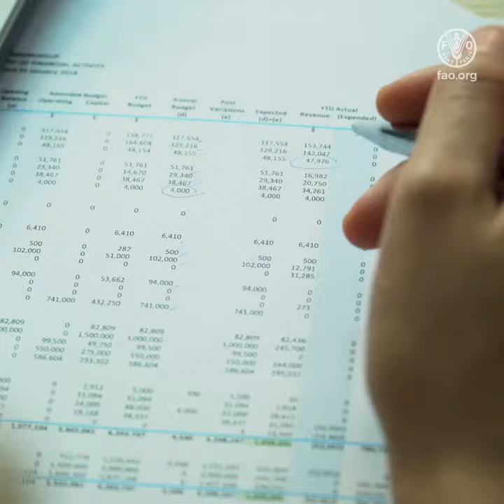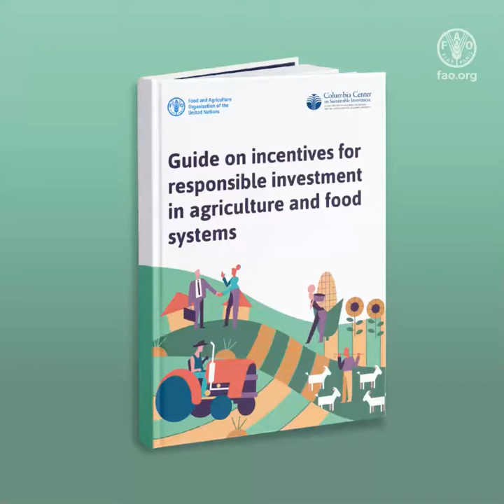Incentives for responsible investment in agriculture and food systems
ncreased investment in agriculture and food systems – from both the private and public sectors – is critical to enhance food security and nutrition, reduce poverty, and adapt to climate change. To generate sustainable benefits, this investment must be responsible.

Responsible investment in agriculture and food systems is primarily determined by the enabling environment. Hence, beyond the essential public investment that governments make in the agricultural sector, governments also play an important role in facilitating and supporting responsible investment by small-scale producers and other private sector investors in agriculture and food systems.

Strategic policy interventions, such as targeted investment incentives, can help to steer investors to invest more and in a responsible manner, with a view to promoting sustainable development and achieving the Sustainable Development Goals (SDGs).